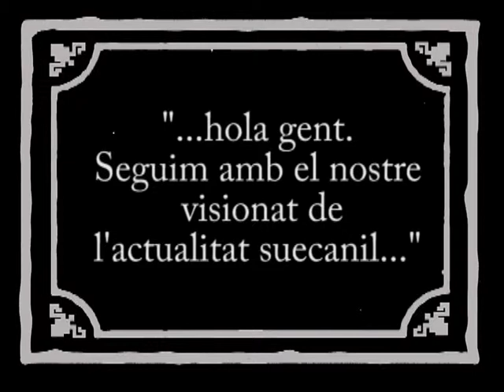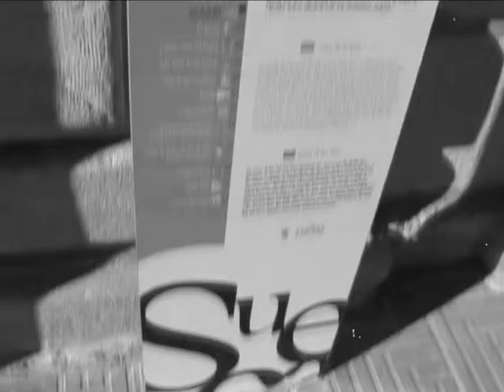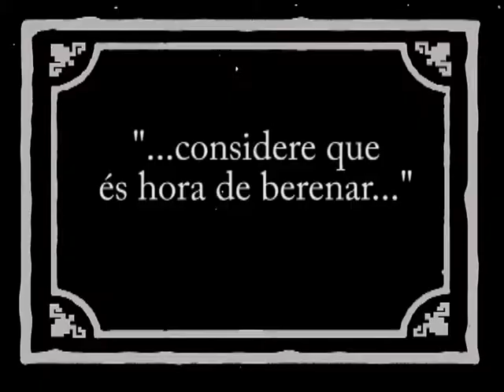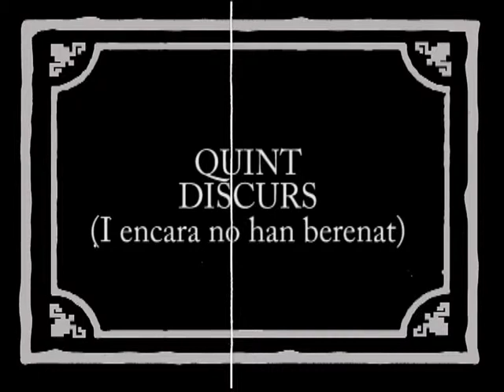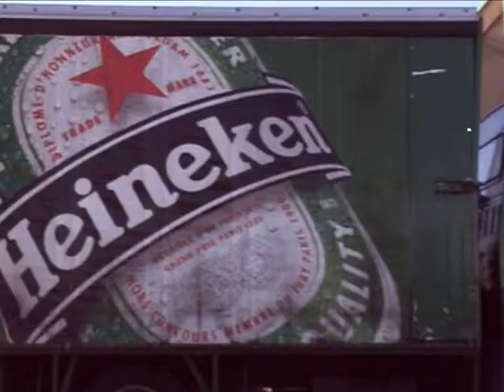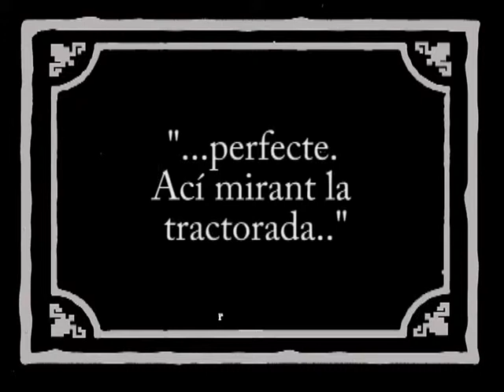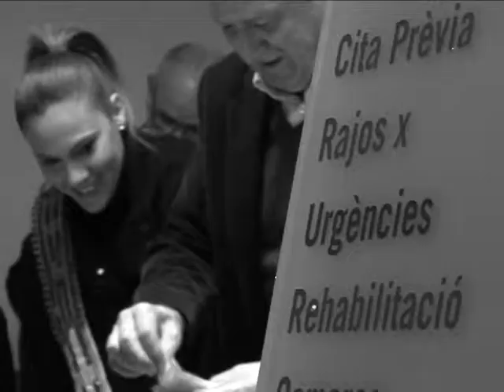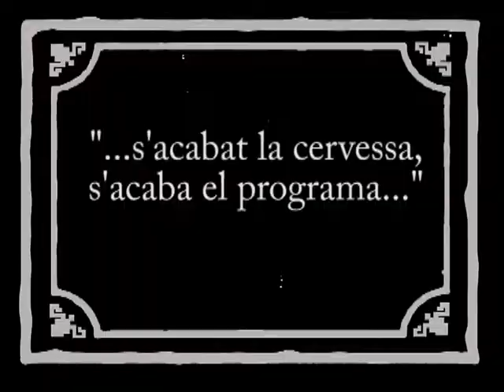SILENCI. "Sang fresqueta"